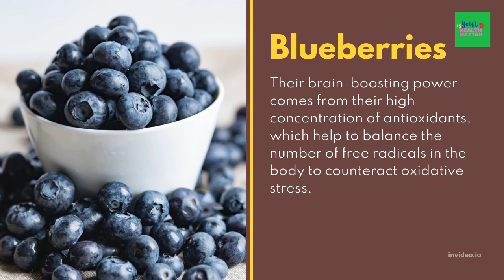4 Best Food For Your Brain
4 Best Food For Your Brain
1. Dark Leafy Greens
2. Dark Chocolates
3.
4.